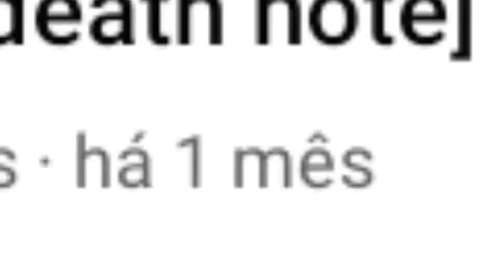desenhista copiador! - Drawing Kakashi Hatake - (Collab)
opa, fala ae mano blz? hoje trago pra vcs um desenho do Kakashi super especial pra uma collab insana com a minha parceira acompanha a desc.

COLLAB KAKASHI E GOJO( ͡° ͜ʖ ͡°)

canais parceiros😳😏🤙🏻

goroi c acompanhou até Aki e não deu like? pow da uma forcinha aí Men tmjj S2!